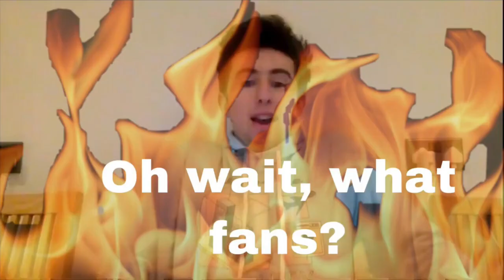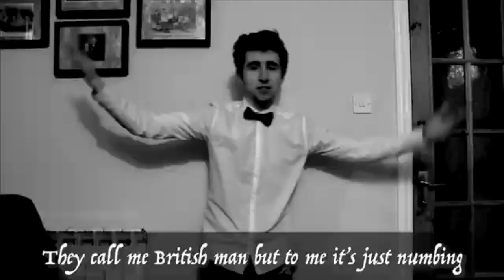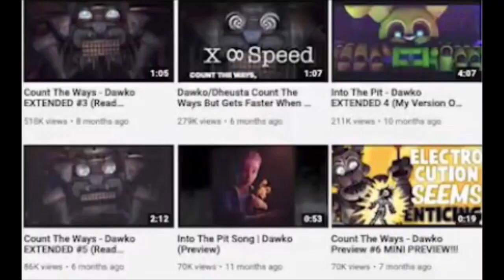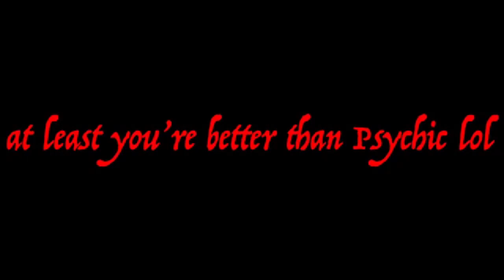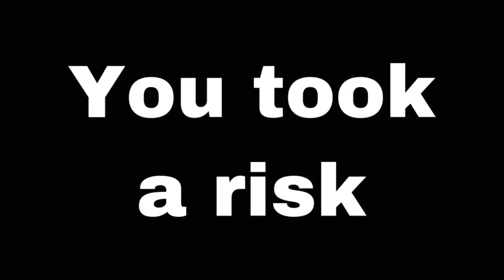Remember The FNaF Diss Track War? Me Neither...